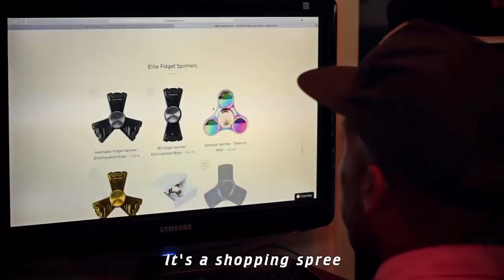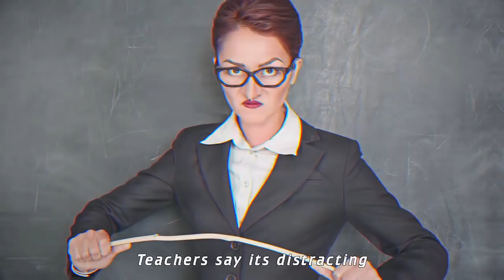Stealth Spinners - Epic Fidget Spinner Rap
The best fidget spinner rap song in the universe. Our funny music video will make your bob to the addicting beat featuring my boy Burton.

We create high quality fidget spinners for all price ranges at Stealth Spinners because people want toys that kick butt!

SOCIAL MEDIA BLAST BOOYA!